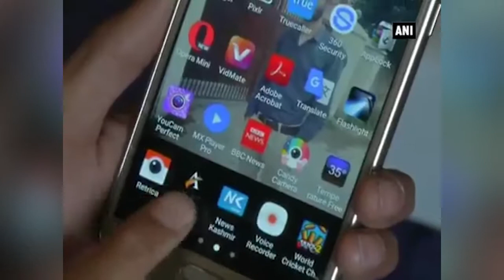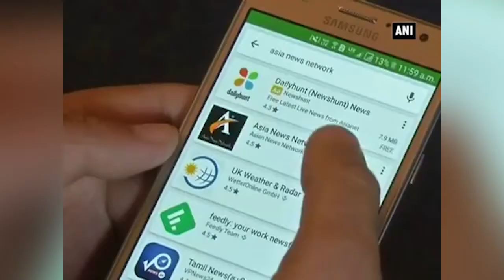Watch | Kashmir's own mobile TV station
Mobile technology, which is common in other parts of the country, is witnessing many innovative and novel developments in the Kashmir Valley. Mobile services which started in the Valley in 2003 is now all set to get its own mobile TV station with the help of Tariq Bhat, whose mobile TV station operates from Srinagar and transmits programs in Kashmiri, English, Hindi and Urdu.